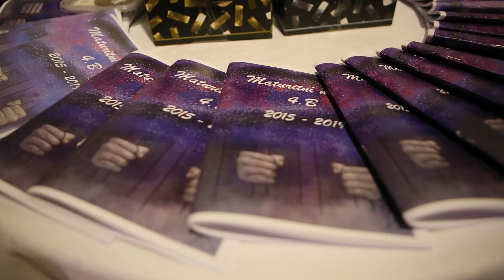Úvod - Maturitní ples / VOŠS a SPgŠ Prachatice / 07.12.2018